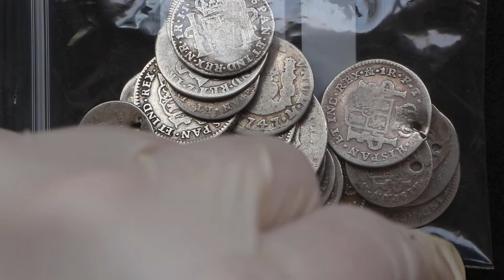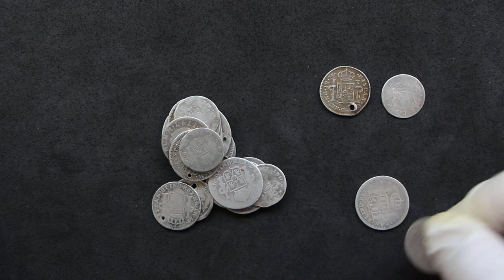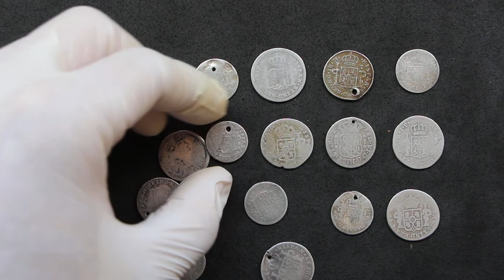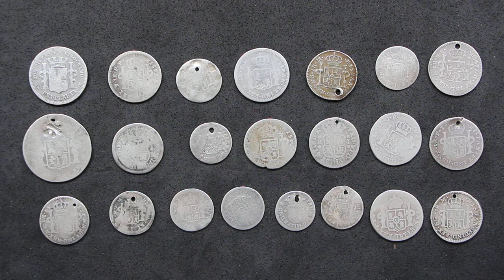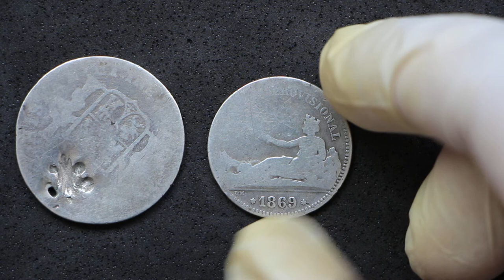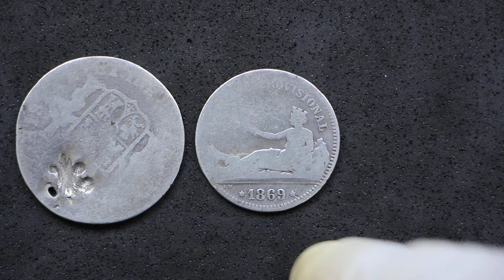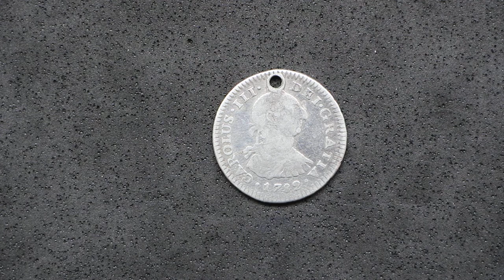Más de 40 monedas de PLATA ESPAÑOLA de los Siglos XVIII-XIX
En este vídeo os traigo un unboxing bastante interesante de unas 20-21 monedas de plata que he adquirido "recientemente". No están en la mejor de las condiciones, pero han sido una buena compra y, como suelo decir, bien valen para rellenar huecos.

La gran mayoría de ellas se corresponden con moneda colonial española, diversos tipos de real o reales y hay un poco de todo: México, Perú, Guatemala... ojo liebre!